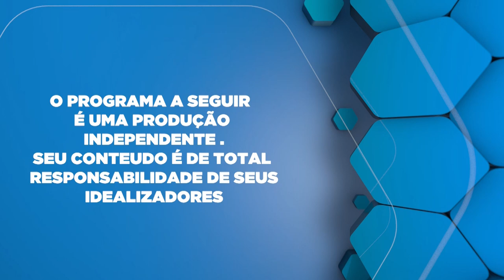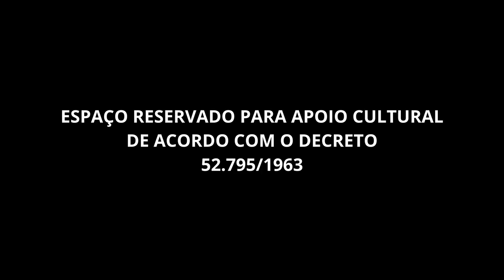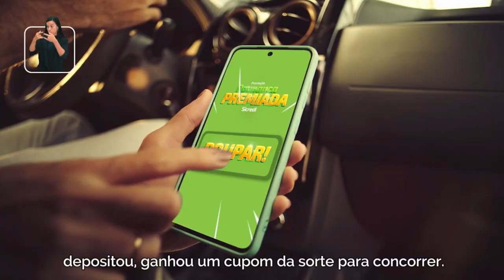Direitos dos pacientes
Dr. Eduardo Massarutti falando sobre os direitos dos pascientes com cancêr e doenças raras.